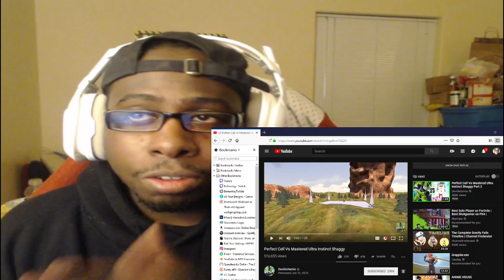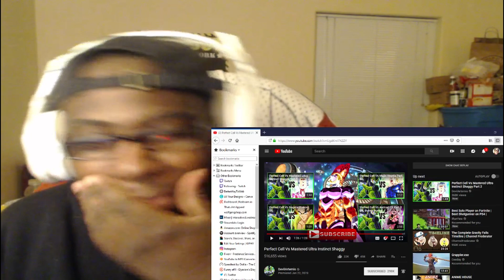Perfect Cell Vs Mastered Ultra Instinct Shaggy-REACTION!!!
HE'S BACK! AND HE CLAPPED CELL LET'S GOOOOOOOOO!